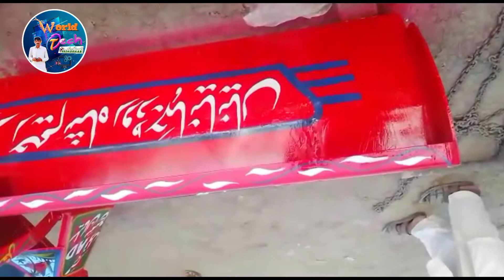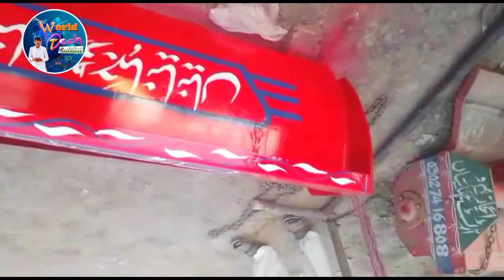tractor aozar for sale|duniyatech